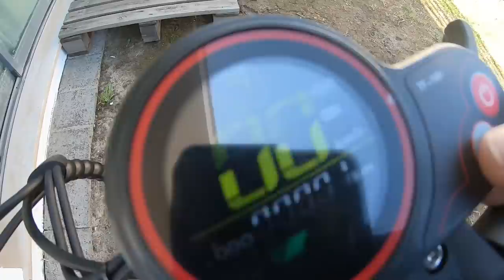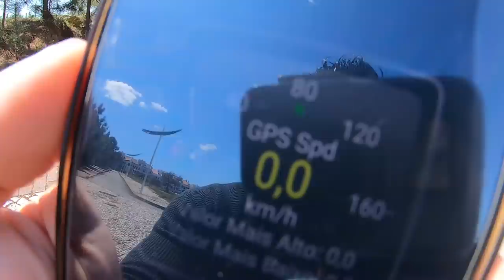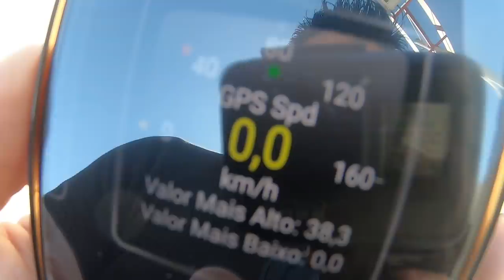Será esta a melhor Trotinete de 2020? Preço/Qualidade? 45Km/h !!!!.... Isto è tipo MOTA !!!